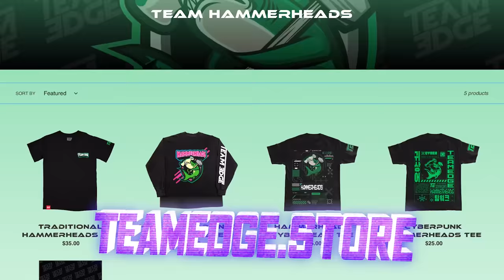Coke and Mentos Hailfire Challenge! *Don’t Get Hit!*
Hey guys! In this video, we launch coke bottles at each other to see who will get hit the most! We build launchers for the coke bottles to fly through and we shover a bunch of mentos inside! When we mix Coke and mentos together, it erupts as a Coke projectile! Who do you think will get hit the most? Who do you think will win? Let us know down below!!

Big thanks to whiskey Mt. Ranch for letting us record this video on your ranch!